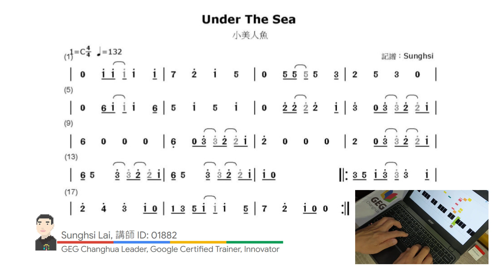Under The Sea 小美人魚(簡譜 + 指法表) - Chrome Music Lab - Shared Piano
Under The Sea 小美人魚(簡譜 + 指法表)
Under The Sea 小美人魚 - Chrome Music Lab - Shared Piano